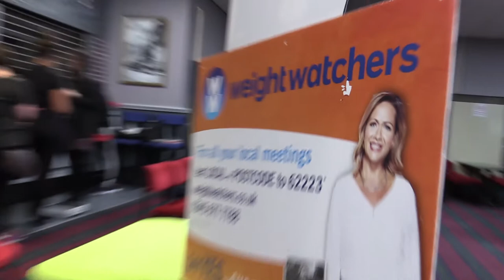Boldon C.A: We Do Fun ... and Games!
A video showing the range of activities for all ages on offer at Boldon CA, in New Road, Boldon Colliery, NE35 9DS.